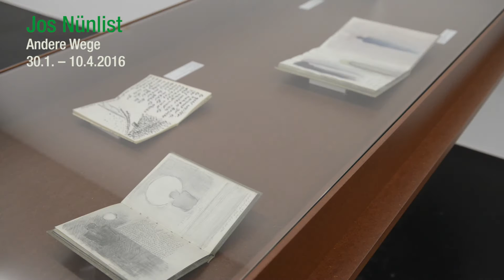Ausstellungen "Camille Graeser", "Ceal Floyer", "Jos Nünlist" und "Katharina Anna Wieser"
Rundgang durch die Ausstellungen "Camille Graeser und die Musik", "Ceal Floyer. On Occasion", "Jos Nünlist. Andere Wege" und "CARAVAN 1/2016: Katharina Anna Wieser". Einführungen von Madeleine Schuppli, Direktorin und Katharina Anna Wieser, Künstlerin
Film: Timo Ullmann, Aarau